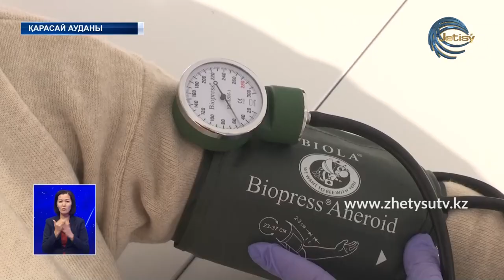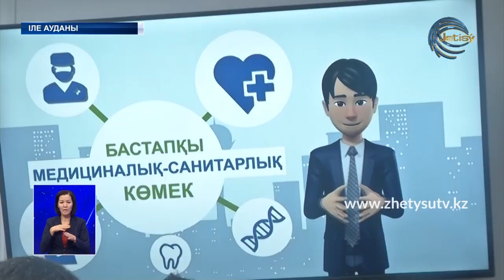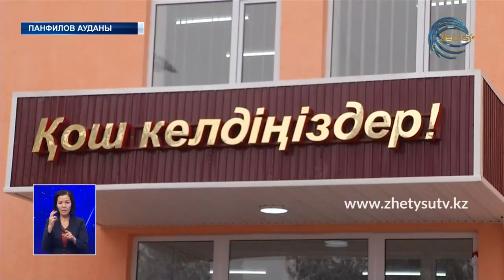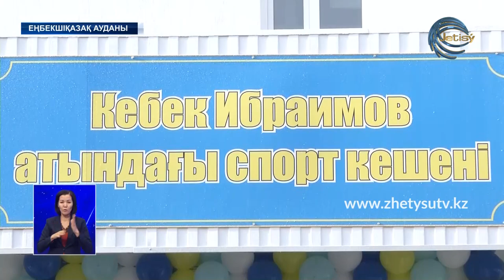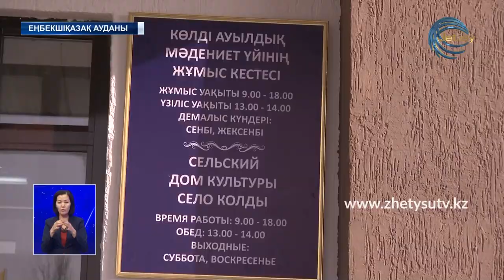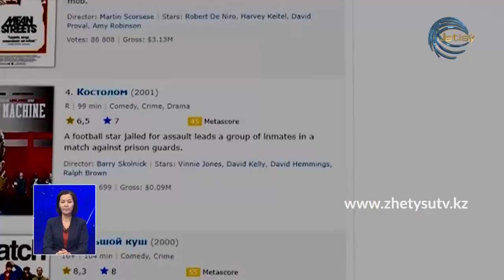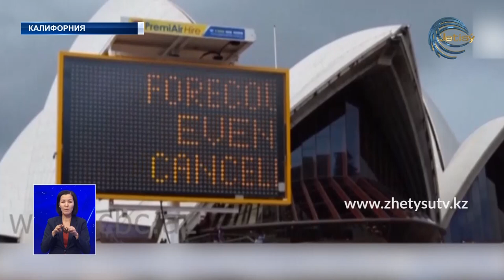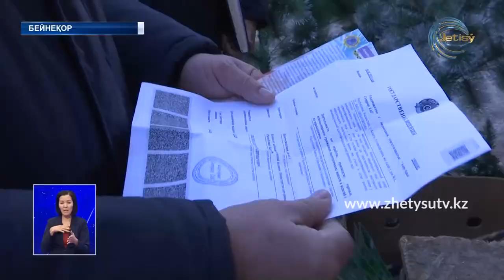ЖЕТІСУ ЖАҢАЛЫҚТАРЫ (30.12.20) 20:30